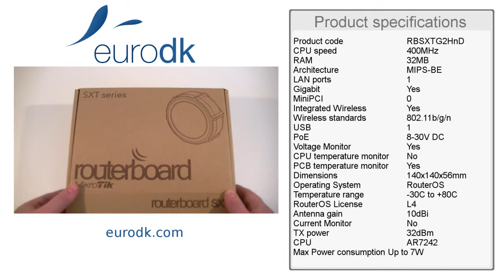MikroTik SXT 2 (RBSXTG-2HnD) QUICK UNBOXING & SPECIFICATIONS HD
MikroTik SXT 2 (RBSXTG-2HnD)